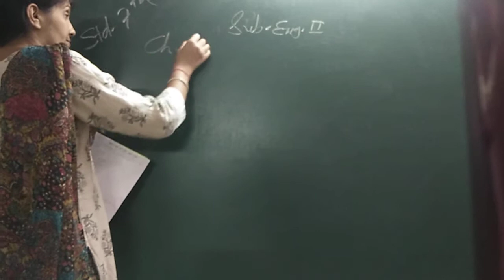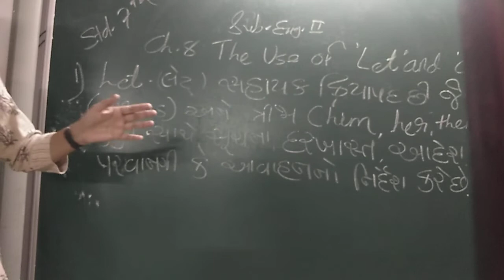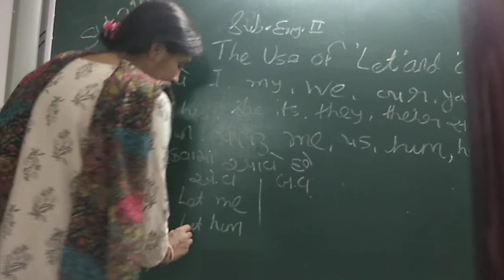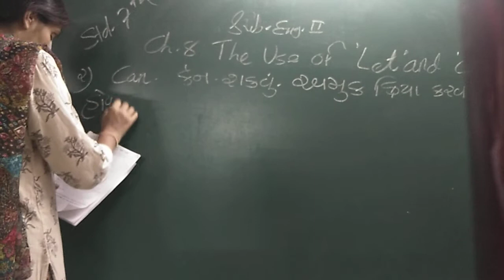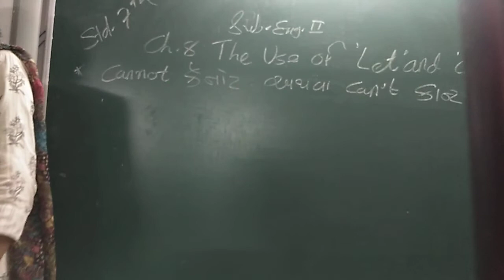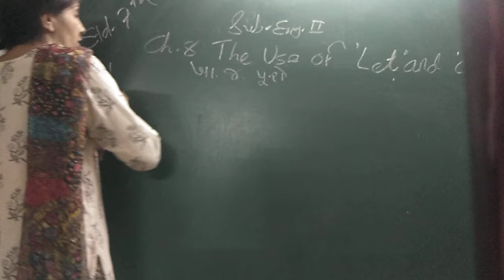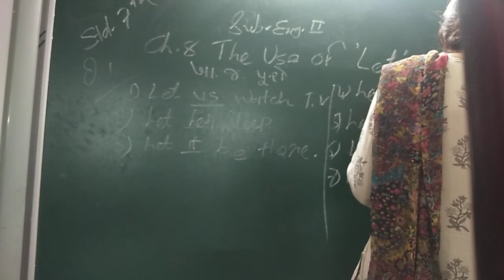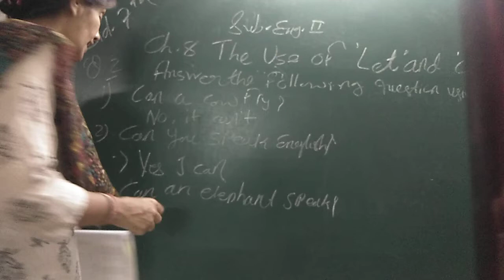GUJ MED STD 7 SUB ENG 2 CH 8 P 1